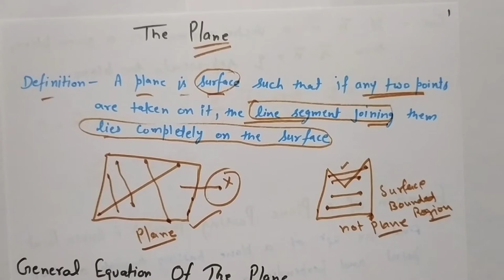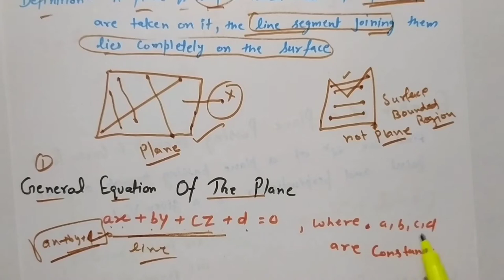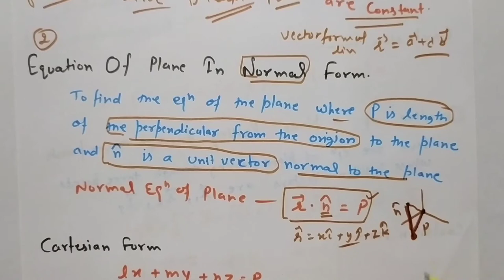Introduction Of Plane In Three Dimensional Geometry Part -14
Elements (Three D) Class 12th